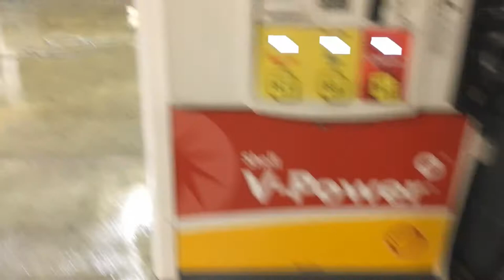Jetstream Power Wash | Shell Gas Station Power Washing (HD 2017)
Jetstream Power Wash demonstrates a quick method for washing down the underside of a gas station pump canopy. In addition, Jetstream performs a 250 degree steam clean on the concrete to further improve the appearance, value and safety of the service station.

Give us a call for a free estimate! (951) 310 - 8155.